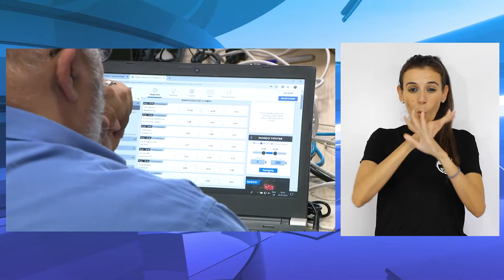Chandiramani apuesta por incentivar la implantación de empresas tecnológicas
La responsable de Economía cree que esta triple crisis ha de convertirse en una oportunidad: aprovechar la puesta de Ceuta en el escaparate internacional y el hecho de que nuestra ciudad siga generando interés en los inversores.